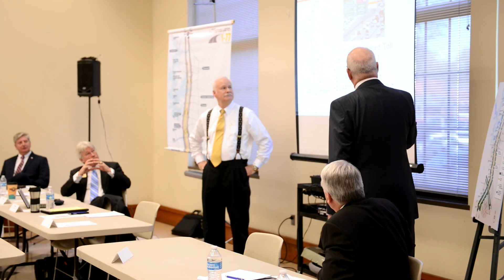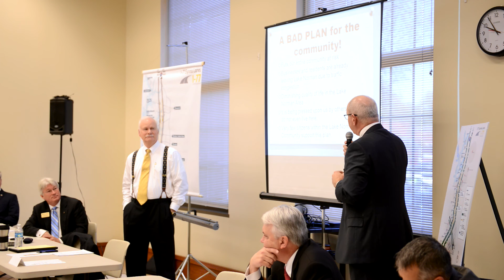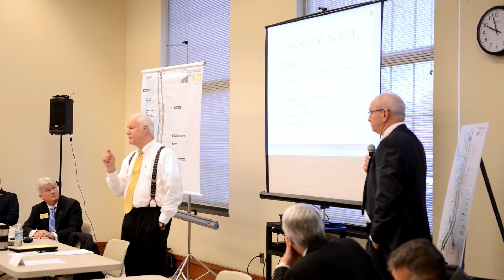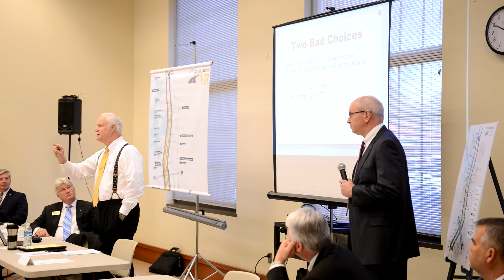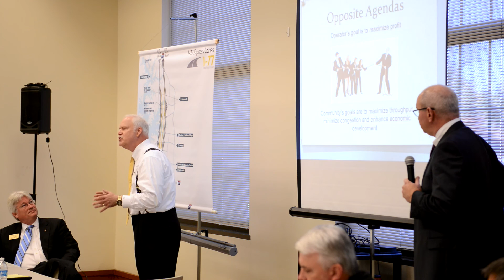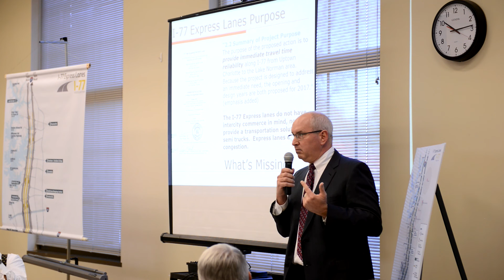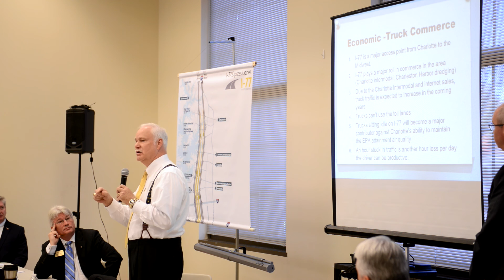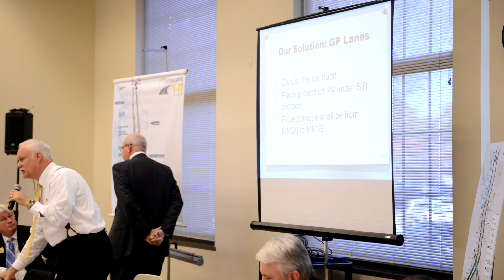I-77 Summit in Cornelius - November 23, 2015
This is the full 1 hour opening statements at the I-77 Summit in Cornelius, NC.